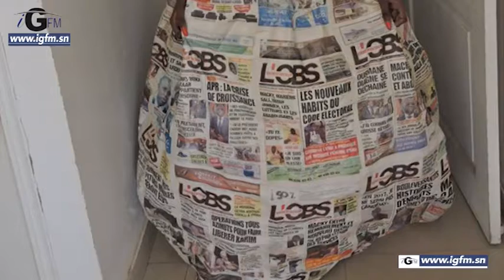Alune Sène Styliste Créateur